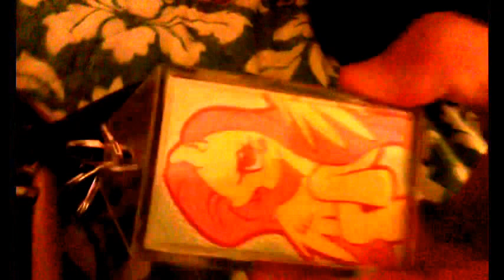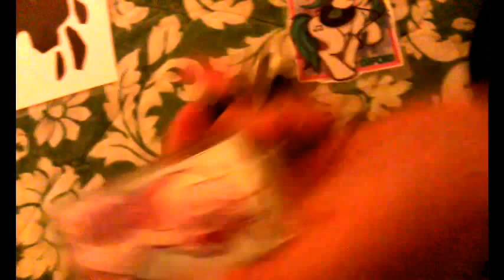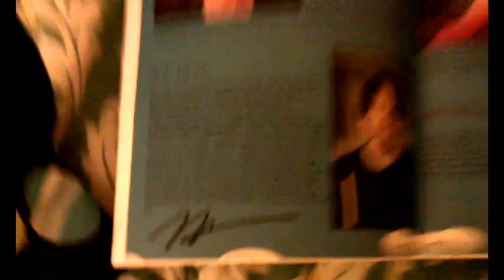Midwestria Day 1 Night